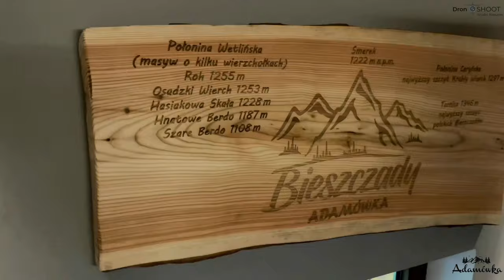Adamówka Smerek Wypoczynek w Bieszczadach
Lato 2021 w Adamówce, w Smereku.